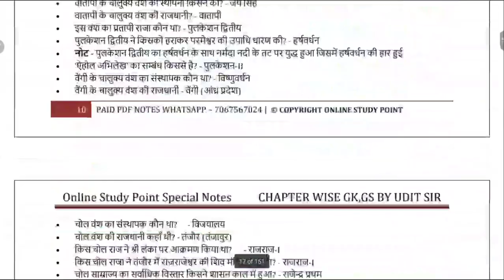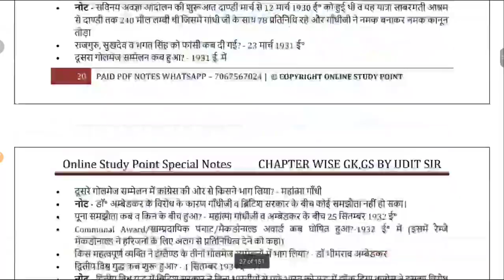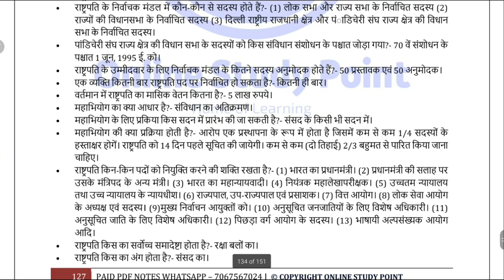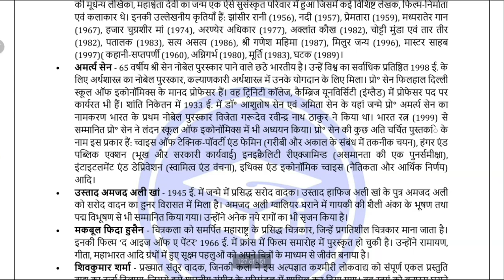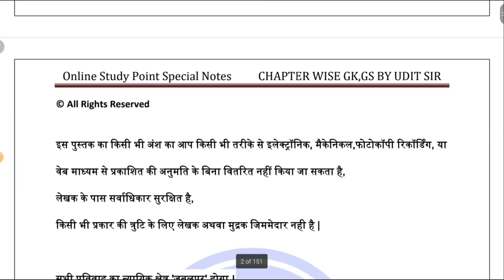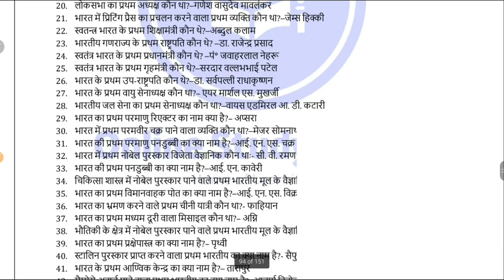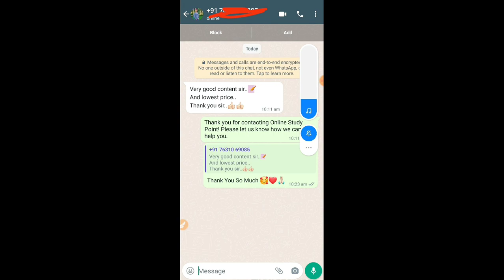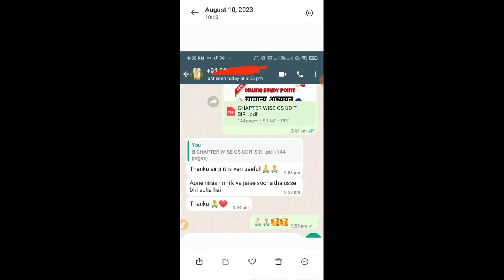GK की ये PDF जरूर पढ़ना यही से घुमा फिरा कर प्रश्न बनते है सभी एग्जाम में , रट डालो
GK GS की ये PDF Notes को पढ़ लो , फिर आप GS में 100% Score करोगे 101% ग्यारंटी है , Challange है आपको